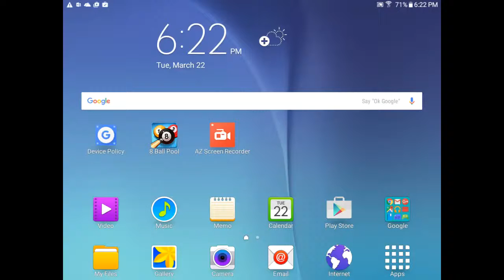8 ball pool: Sydney Marina Bar 200 coin special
Most addicting game